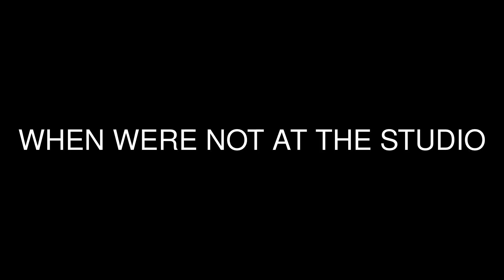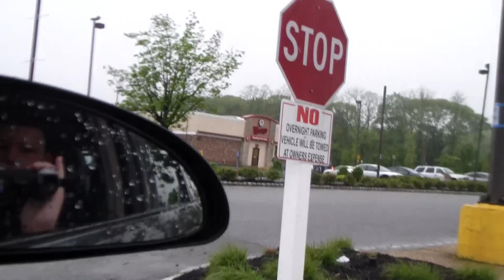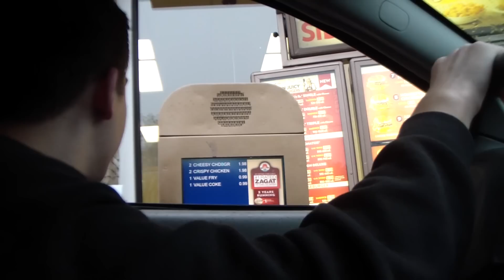what we do when were not in the studio!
JOEY-G & J-WOOD